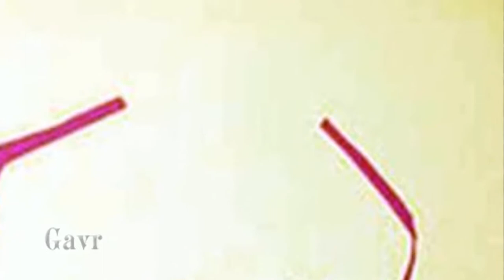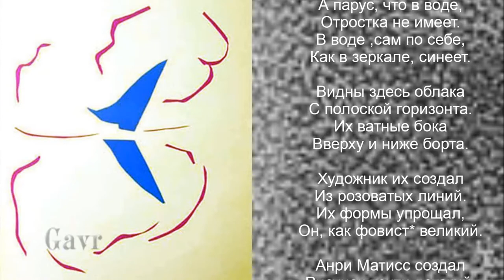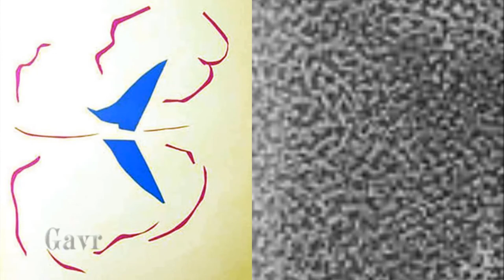Перевёрнутая картина Анри Матисса.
Анри Матисса можно назвать основоположником фавизма, основой
которых является цвет. Меньшее количество мазков на картине,
было определением таланта художника. Картина "лодка"  Матисса
проста и гениальна.
В 1961 году её выставили
в музее современного искусства в Нью-Йорка, выставили в перевёрнутом
виде.
Перевёрнутая картина Анри Матисса провисела так больше месяца,
пока один из посетителей не обратил на это внимание. Казалось бы  не
просто определить, где верх, а где низ картины, но это на первый взгляд.
Приглядевшись внимательно можно с лёгкостью заметить, что острого носа
лодки в отражении не видно, да и парус в отражённом виде немного меньше.
Перевёрнутая картина Анри Матисса,  похожая на рисунок ребёнка,
даёт зрителю возможность пробудить свою фантазию и подумать
над тем, что хотел сказать художник этой картиной.